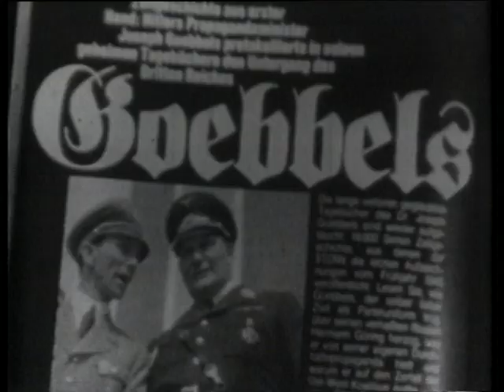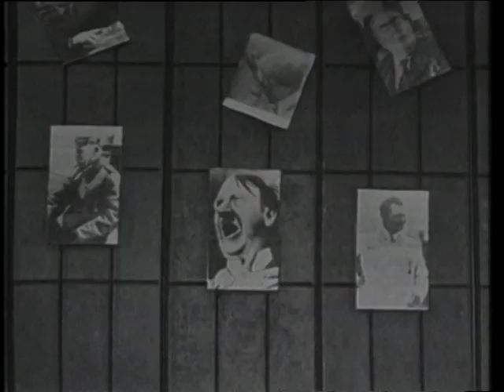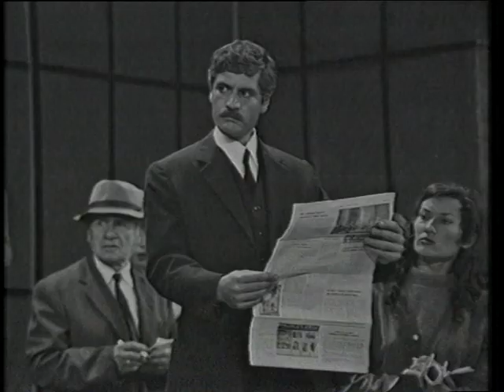Teatri Aruro Ui akti pare